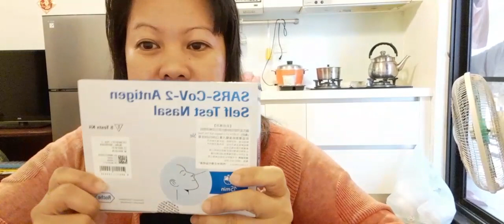SARS-CoV-2AntigeSelfTestnasal COVID POSITIVE AKO Yetterenz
SARS-CoV-2AntigenSelfTestNasal
hirap magkasakit walang nag aalaga sa buong buhay ko ng dahil malayo sa pamilya.